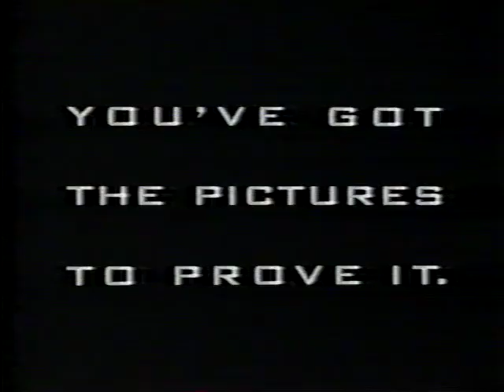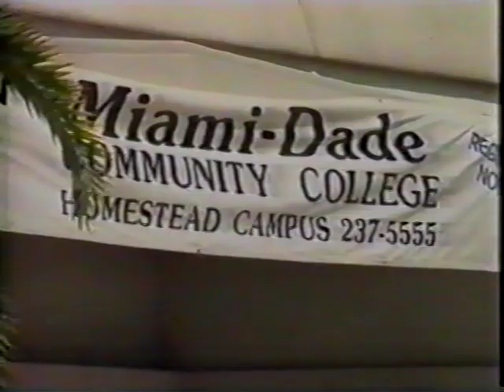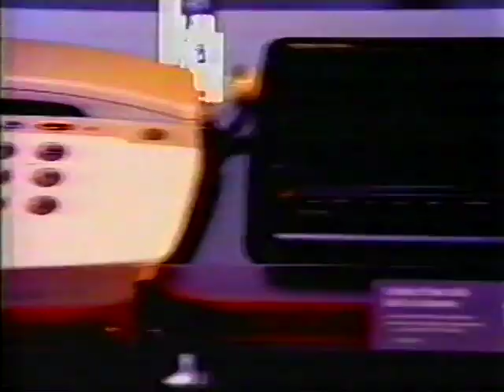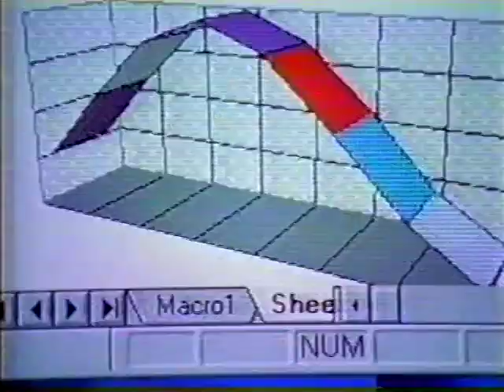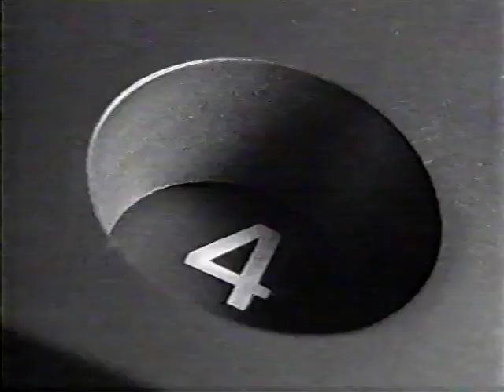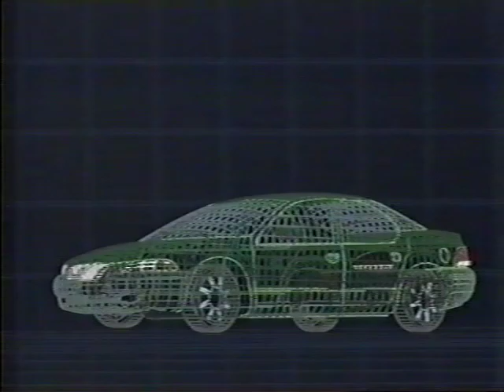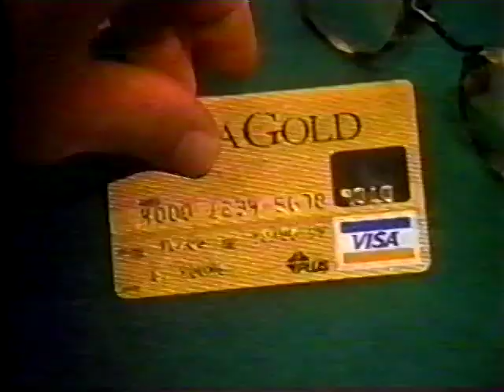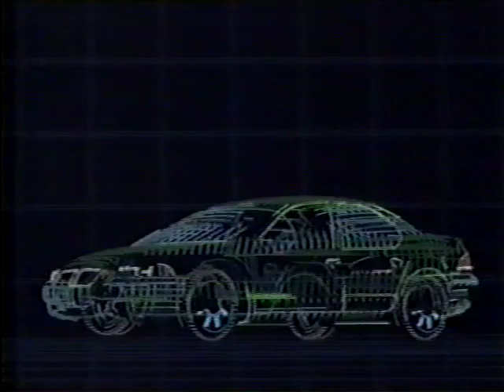1994 Miami vs Boston College